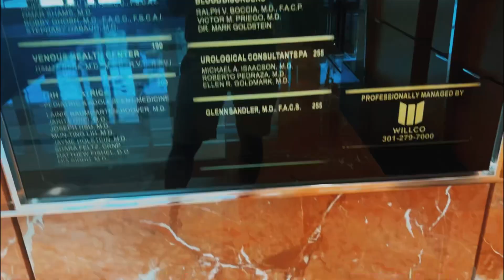Cosmetic’s and trips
Wanting to remove certain objects off my face and I know now it’s the time to do so!